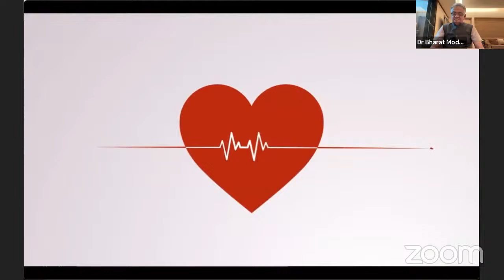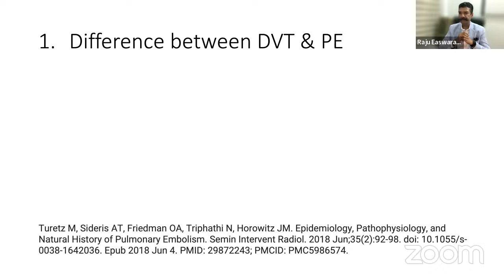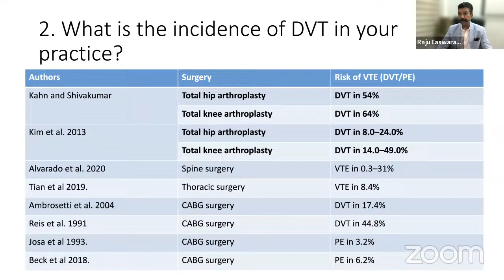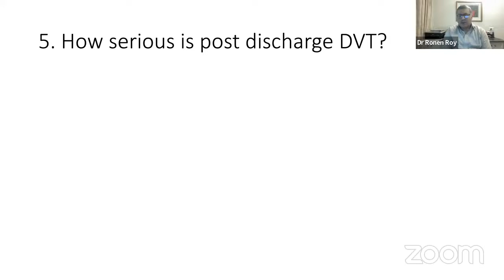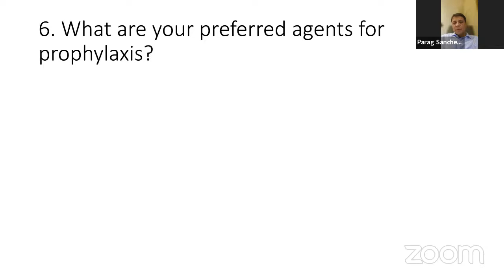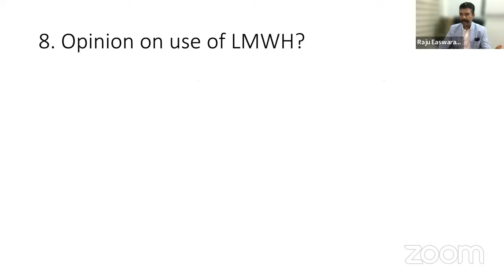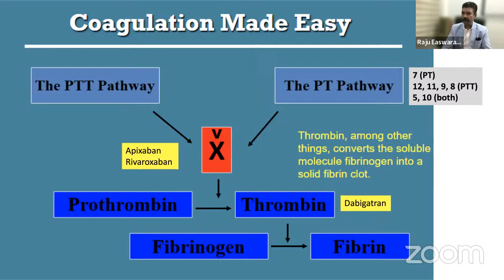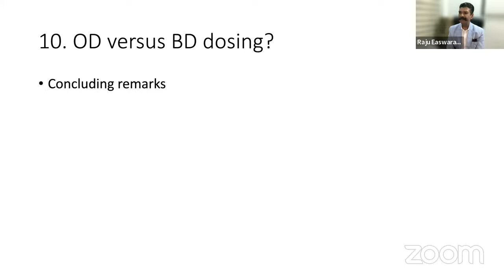Pulse pharma invites you for a Panel Discussion on Role of Thromboprophylaxis in Orthopaedics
🔆Speakers

    Head of Academic Research,
    Sancheti Hospital, Pune
- Dr. Bharat S. Mody - Welcare Hospital Vadodara
- Dr. Parag Sancheti - Sancheti Hospital Pune
- Dr. Raju Easwaran - Max Super Speciality Hospital Delhi
- Dr. Ronen Roy - Fortis Hospital Anandapur Kolkata
- Dr. Vidyanand Raut - Wockhardt Hospital, Mumbai

Powered by Emboxan